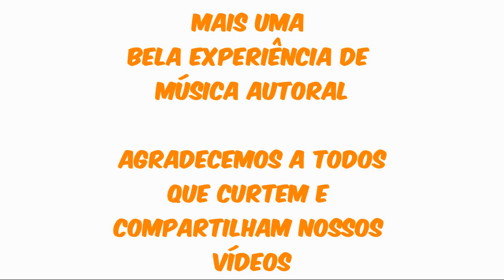Música Autoral Subindo 3 Brothers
Mais uma bela canção autoral do Brother Thales Korting que estamos disponibilizando pra você!
Não faltou inspiração em 2020! E que venha 2021 com mais canções autorais!